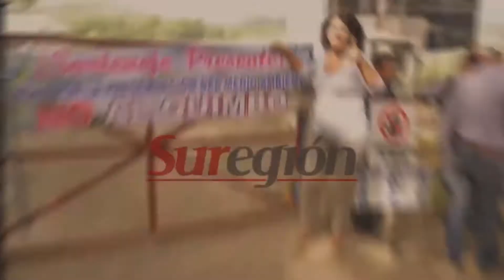El Club Rotaract Pitalito viralizó el reto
El club Rotaract creó el reto BeTheInspirationChallenge ‘ser la inspiración’ con el objetivo de inspirar principalmente a la comunidad de Pitalito a través de pequeñas acciones con sentido social que rápidamente se viralizaron en las redes sociales. Hasta el momento se han vinculado  a realizar el reto países como Estados Unidos, España, Venezuela, Chile, entre otros.